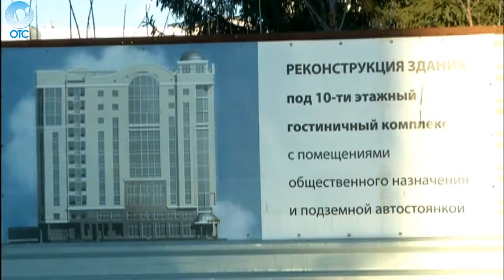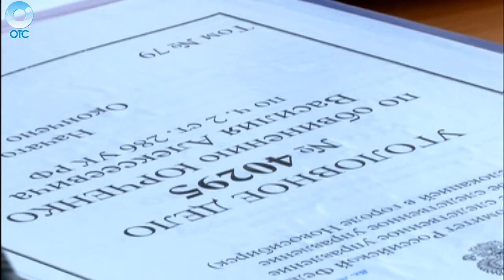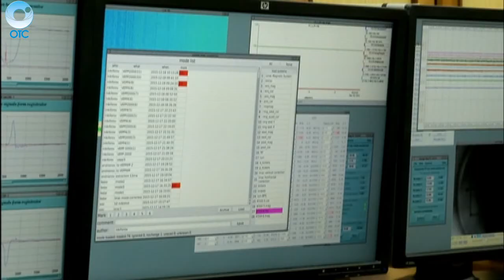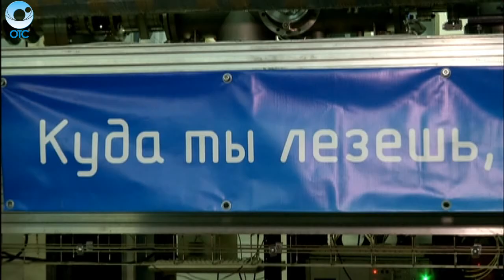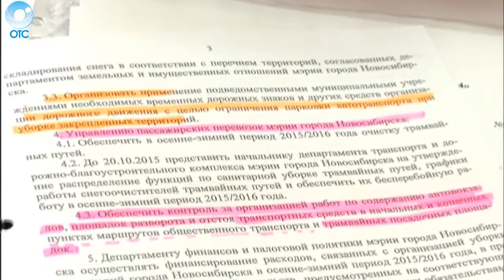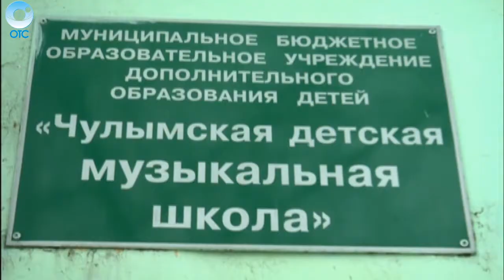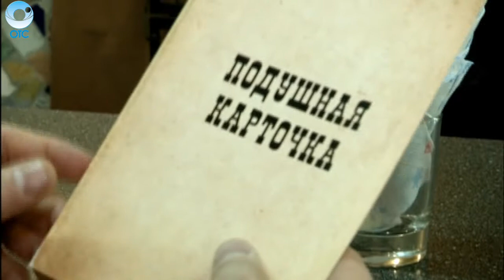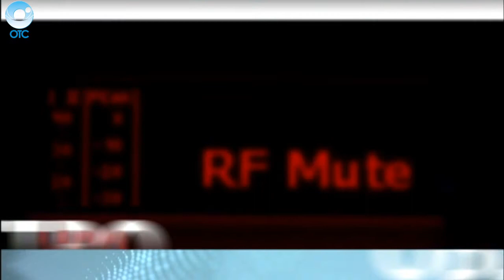НОВОСТИ 18-00: 18 декабря 2015